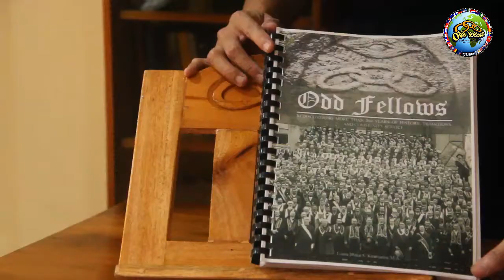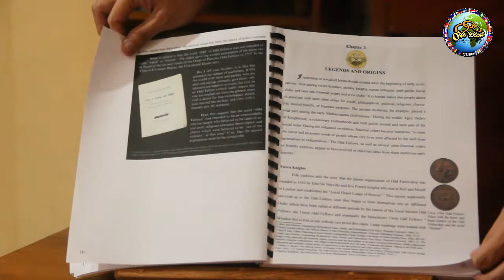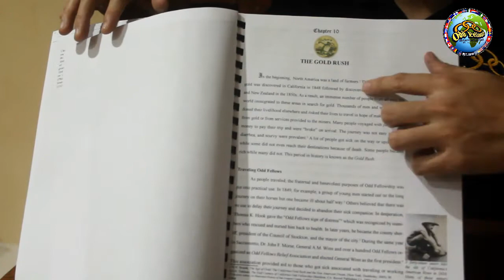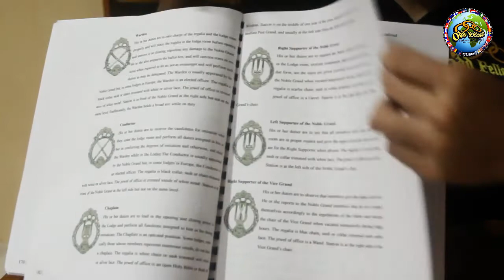Odd Fellows Book: Rediscovering 200 Years of History, Traditions and Community Service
PLEASE SUPPORT ITS PUBLICATION THROUGH A DONATION TO HELP COVER PROFESSIONAL EDITING AND PRINTING COSTS. YOUR DONATION WILL BE CONVERTED INTO COPIES BASED ON FINAL COST PER BOOK.

The goal of this project is not just to educate our membership to increase their enthusiasm but to let the story of Odd Fellowship reach many people including TV networks like the History Channel or Netflix with the hope that they will eventually make a documentary film about the Odd Fellows by providing them reliable reference materials. This is 6 years in the making. Beginning this year, I am taking 8 months off from law school just to finish the book. This book will serve as a permanent repository of the rich history, traditions, principles, present condition and the future of Odd Fellowship. This covers a summarized history and updated information about the Odd Fellows from the year 1700s to the present, not just in the United States but with information about Odd Fellowship all over the world.

The manuscript of this book had been reviewed by several leaders of the I.O.O.F. in the United States and Europe such as Sovereign Grand Secretary Terry Barrett, Past European Grand Sire Harald Thoen and Past Grand Master of California Peter Sellars. My goal is to launch the book during the 193rd Annual Communication of the Sovereign Grand Lodge of the Independent Order of Odd Fellows on August 14-24 in Winston-Salem, North Carolina. But publishing is costly and almost all publishers ask for counterpart from the author to cover editing, printing and distribution. Most publishers ask that the IOOF cover the costs in the editing and printing at least 2,000 copies. This means that I need support from at least 2,000 members, lodges and Grand Lodges. Without financial support, I may not be able to publish this book within 2019.

PLEASE SUPPORT ITS PUBLICATION THROUGH A DONATION TO HELP COVER PROFESSIONAL EDITING AND PRINTING COSTS. DONATE THE FOLLOWING AMOUNTS AND YOU OR YOUR LODGE WILL GET A SIGNED COPY:
$75 - 1 signed copy
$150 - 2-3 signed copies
$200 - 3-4 signed copies and be acknowledged in the book as minor sponsor
$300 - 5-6 signed copies and be acknowledged in the book as minor sponsor
$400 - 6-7 signed copies and be acknowledged in the book as minor sponsor
$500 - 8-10 signed copies and be acknowledged in the book as minor sponsor
$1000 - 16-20 signed copies and be acknowledged in the book as major sponsor
$2000 and above – 35 and more signed copies and be acknowledged in the book as major sponsor

THE MORE COPIES WILL BE PRINTED, THE CHEAPER THE COSTS PER BOOK.

CHARITABLE CAUSE: The funds raised will be used for costs of professional editing, layout design, printing of the first 1,000-5,000 copies, and public relations about the 200 years of Odd Fellowship through this book in online stores and various bookstores. Once the book is published, every $1.00 from each book sold will be donated to the Odd Fellows and Rebekahs Educational Foundation and another $1.00 from each book sold goes to a project constructing an Odd Fellows Disaster and Relief Building in Quezon City, Manila, Philippines.

Louie Blake Saile Sarmiento is a member of almost all branches of the IOOF: Encampment, Patriarchs Militant, Rebekahs and the Ancient Mystic Order of Samaritans. He is the creator of the ‘Independent Order of Odd Fellows’ facebook page and the 'Odd Fellows International' facebook group and youtube channel, as well as the wikipedia entry of the Independent Order of Odd Fellows. He is a contributor of many educational and promotional videos, photos, and articles about Odd Fellowship mostly found online. Through his contributions, he received international recognition within the international organization. He received Awards of Recognition from three Past Sovereign Grand Masters and several Past Grand Masters of various States. He served as Public Relations Coordinator, and both in the Communications Committee and the Revitalization Committee, of the Sovereign Grand Lodge from 2012 to 2015. He is also instrumental in re-establishing the Independent Order of Odd Fellows in the Republic Philippines and raised funds from 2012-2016 which resulted to the successful construction of the first Odd Fellows Building in the country.

He received his Associate in Health Science Education in 2007, Bachelor of Science in Psychology with Certificate in Human Resource Management and Certificate in Women’s Studies in 2010, and Master of Arts in Industrial/Organizational Psychology in 2013. He is currently a senior law student working on his Juris Doctor Degree.